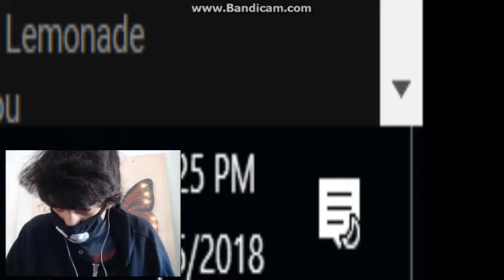I'M BACK AND I'M JUMPING ON THE REACTION VIDEO BANDWAGON - Reacting to average ant man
"Ignorance and arrogance are twin brothers and they rule the world"

 _ W.universe